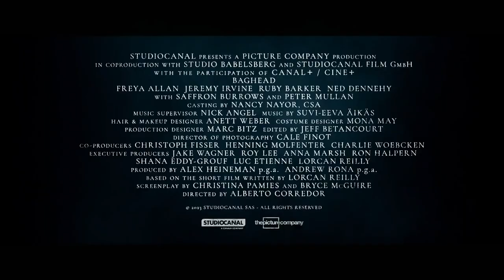BAGHEAD Trailer 2024 New Movies 4K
The trailer for a horror film titled Baghead.